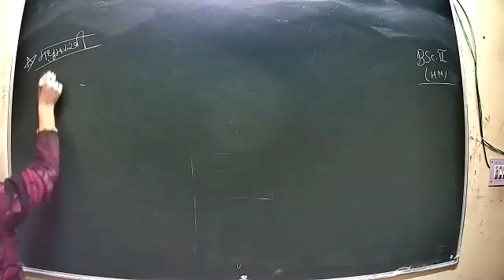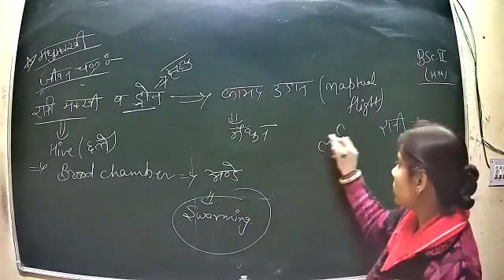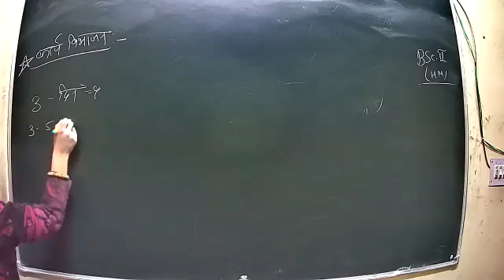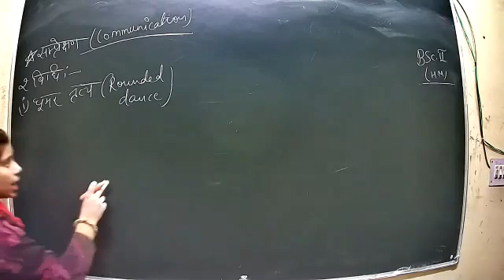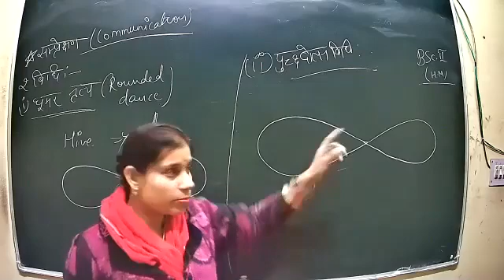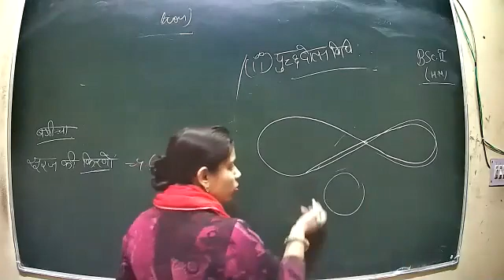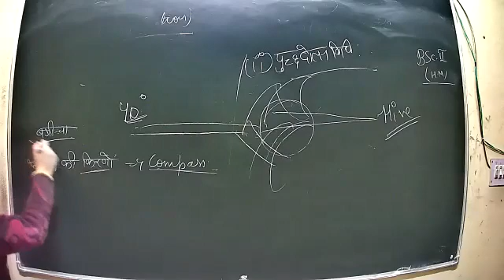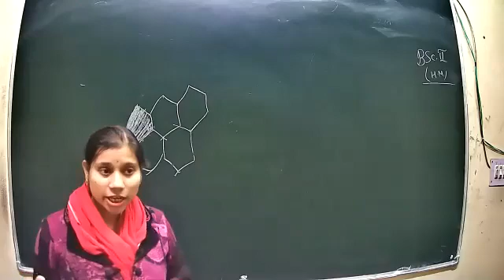Class 32 P1 BSC 2nd year H.M function of invertebrates type 24 12 2020